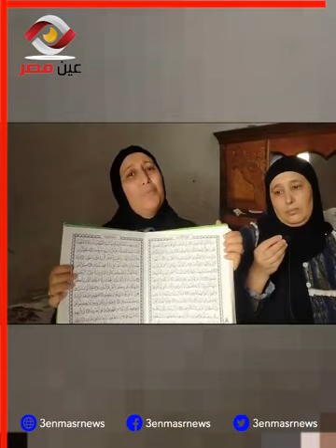قتلوا عبدالله قدام أمه كان نفسه يتزف علي حصان زفناه علي نعش